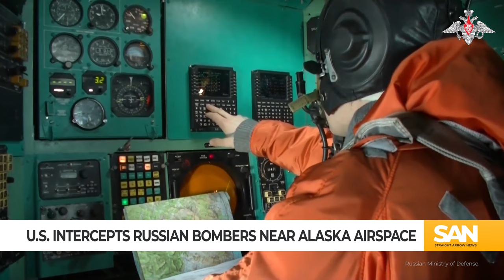US F-16 intercepts Russian bombers near Alaska airspace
Nuclear-capable Russian military aircraft flew within the Alaska Air Defense Identification Zone (ADIZ) on Thursday, May 2, prompting an intercept by an American F-16. The North American Aerospace Defense Command (NORAD) monitored their flight path but emphasized that the situation was not as severe as it might seem.